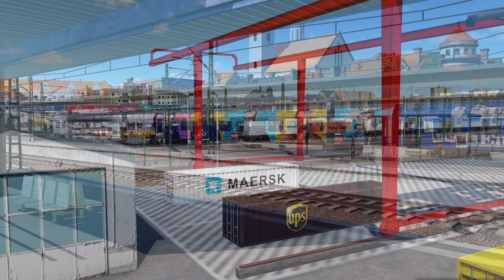Das war's erstmal | Transport Fever Schönbau | S05 #116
Hier läuft: Transport Fever im Schönbau, ohne den wirtschaftlichen Aspekt des Spiels.
TPF als virtuelle Modelleisenbahn-Anlage, möglichst Schön & Lebendig.
Neue Folgen immer MO - MI - FR & SA